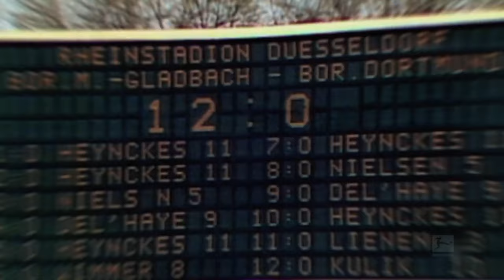Bundesliga Is Back! A Historic Season 2023/24 Awaits Us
The Bundesliga turns 60!

60 years of excitement, goals and millions of emotions - Happy Birthday Bundesliga! The 2023/24-season marks the 60th anniversary of Germanys top flight of football. Together with Bundesliga legend Lothar Matthäus, we celebrate the best moments of six decades, filled with thousands of memorable moments! What is your all-time favorite Bundesliga moment?